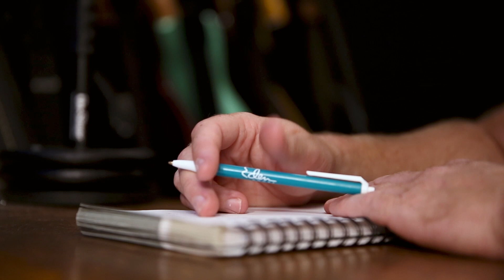Hill and Vale: About the Album [Making of The Language of Place]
Behind the scenes of making The Language of Place, Hill and Vale's EP out on 9.9.22